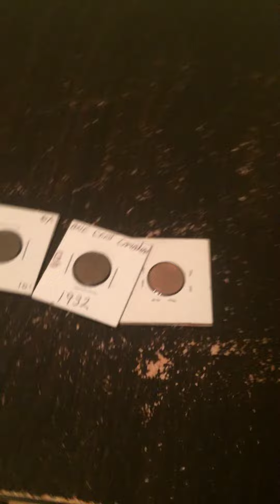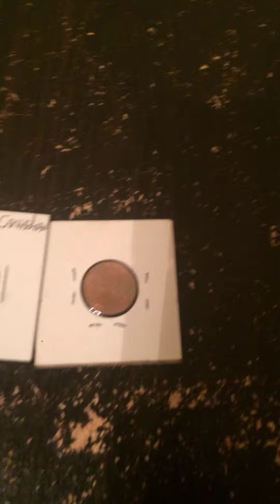I have pennies